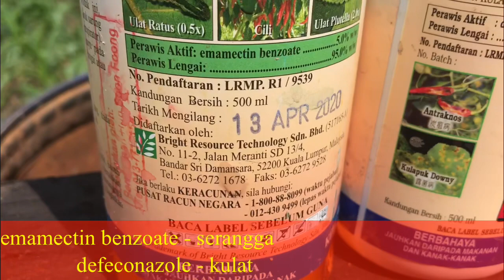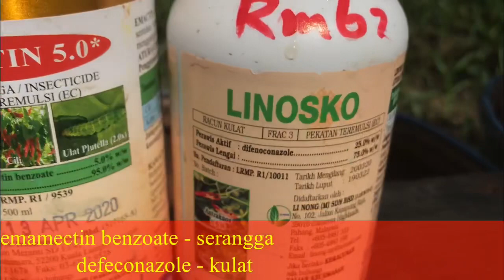Tips @ Cara Meracun Ulat Pengorek Batang Jagung | kawalan serangga | pertanian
Fall Army Worm
How to control sweetcorn stem borer

Assalamualaikum... Link di bawah adalah perkongsian ilmu tanaman jagung yang ditanam secara komersial dan dipraktikkan di ladang jagung TKPM Titi Gantong. Semoga ilmu ini bermanfaat untuk para petani dan pengusaha baru industri jagung manis. Video di bawah lengkap dari tanam sehingga tuai dan boleh dijadikan rujukan sepenuhnya. Semoga bermanfaat !!

                                                                 tahi ayam